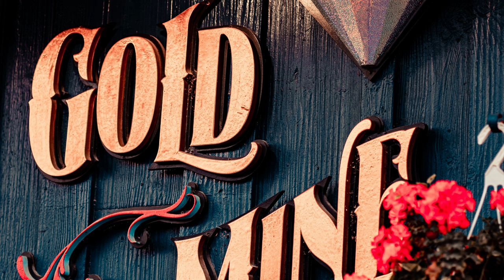Richard Crane Memorial Truck Show Photography Slide Show 2022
photographs of the Richard Crane Memorial Truck Show hosted by Nast